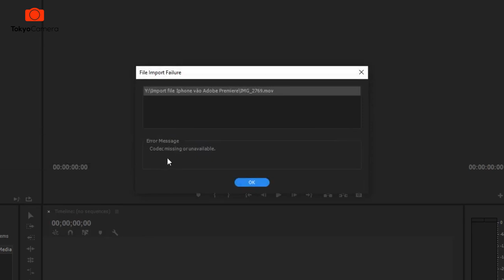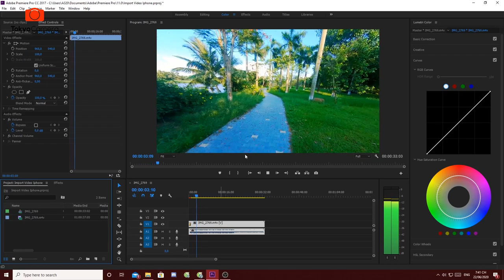Hướng dẫn sửa lỗi Import Video .MOV (Video Iphone) vào Adobe Premiere Pro | Tokyo Camera